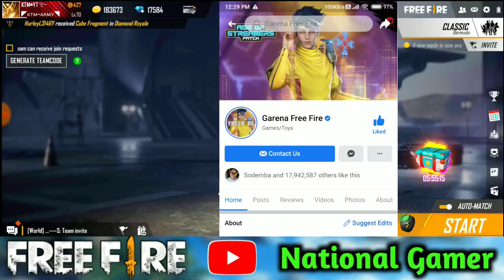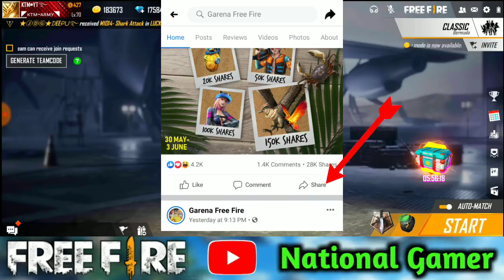Free Falco Pet And Summer Bundles For All FF Players - Ktm Free Fire